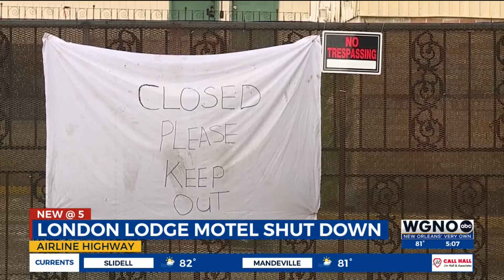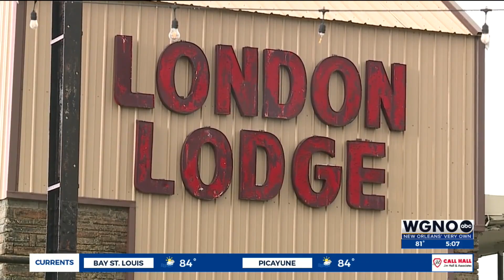Orleans Parish district attorney announces closure of London Lodge Motel